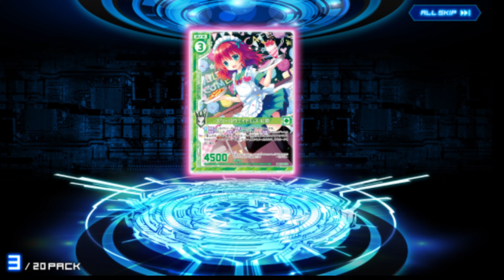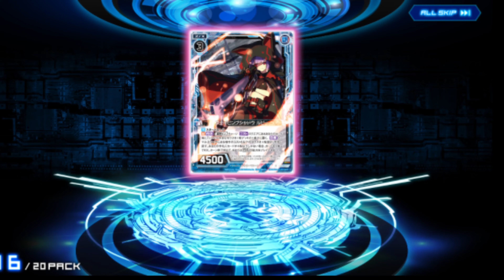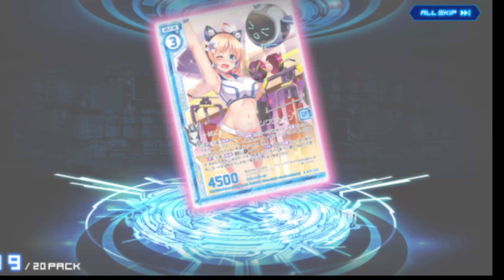【Z/X】Z/X Gacha 20 Packs. My carton is delayed :(【ZX カードガチャ開封】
Slight delay in my B35 carton :(
Sharing what I got in my 20pack gacha instead.